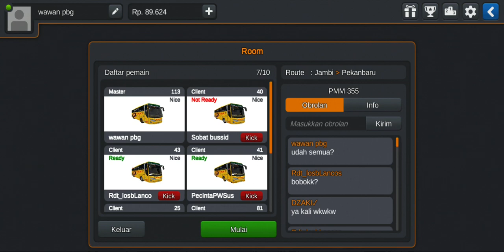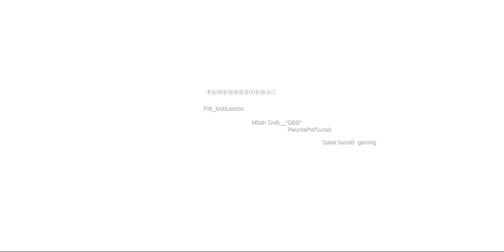SHARE LIVERY NEW HD PMM 355 BY QPAS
Terima kasih sekali lagi buat Om QPAS yang sudah mengizinkan saya buat share livery NEW HD PMM 355nya 🙏🙏
Semoga teman-teman yang sebelumnya kesulitan mendownload, bisa segera mendownload liverynya dengan mudah, dengan link google drive dibawah 🙏🙏

Channel Seputar Game Android dan PC

Terima kasih buat yg sudah mampir.. 🙏🙏

Bantu Share juga ke media sosialmu supaya lebih banyak yg tahu channel ini 👍👍

Dukung channel ini agar bisa lebih berkembang dengan cara donasi di

Donasimu sangat berarti bagiku 😘😘

wawan_pbg

⚠️ Mohon untuk mengarahkan ke Link diatas apabila ingin mereview atau share livery 🙏🙏

Jangan Lupa Juga Untuk Support Channel 👇

Supaya Tidak ketinggalan update Livery Bussid bus-bus Sumatera yang keren-keren 👍👍😊